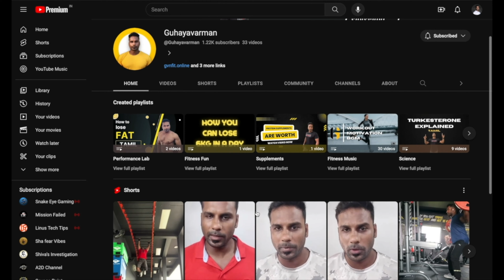Part 2 - கள்ள காதலன் ஆசைக்கு இணங்காத மகளை கொலை செய்த மாற்றாந்தாய் பேய்யாக வந்து பழி தீர்த்த மகள்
கள்ள காதலன் ஆசைக்கு இணங்காத மகளை கொலை செய்த மாற்றாந்தாய் பேய்யாக வந்து பழி தீர்த்த மகள்

Code - FIRST100

THIS VIDEO HAVING MIXED CONCEPTIONS
MY CHANNEL HAVING NO RIGHTS FOR THIS CONTENT
WATCH THIS VIDEO ONLY FOR ENTERTAINMENT

The existence of ghosts is a topic of debate and has not been proven or disproven by scientific evidence. Some people believe in the existence of ghosts, while others do not. Some cultures have long-held traditional beliefs in the existence of ghosts or spirits of the dead. Many people claim to have had experiences with ghosts, but these claims are often based on personal belief or anecdotal evidence and have not been substantiated by scientific research.

Podcast Channels -

Item ID:                         LZWJR86
Author Username:                 JBlanks
Licensee:                        sdx2026
Registered Project Name:         VLVikram Youtube Channel
License Date:                    September 27th, 2023

In this video, we'll be exploring some of the most spine-tingling real life ghost stories. From haunted houses to chilling tales of the supernatural, we'll be exploring some of the scariest and most terrifying stories of ghostly encounters.

Don't worry, these ghost stories are all true. And they happened to real people – people who live in real houses with real ghosts! In this video, we'll be sharing some of the scariest ghost stories ever, and we hope you enjoy them as much as we did!